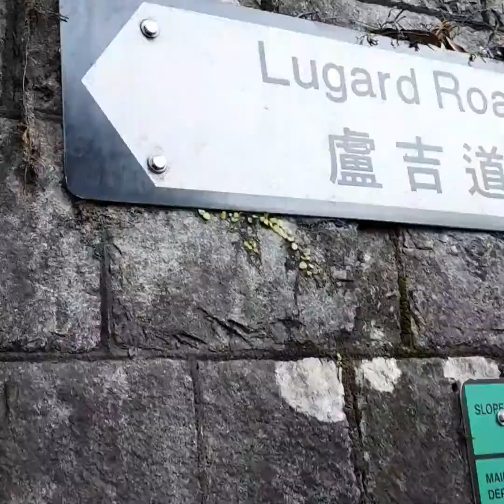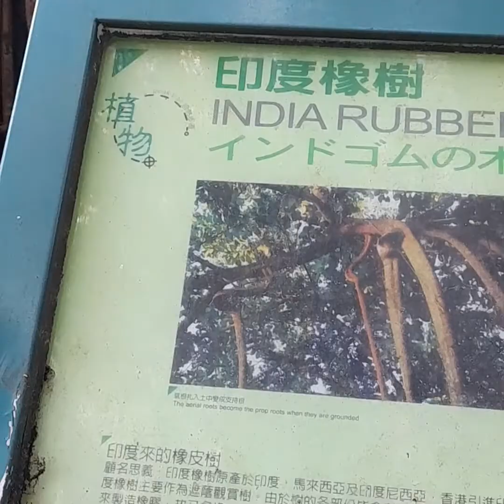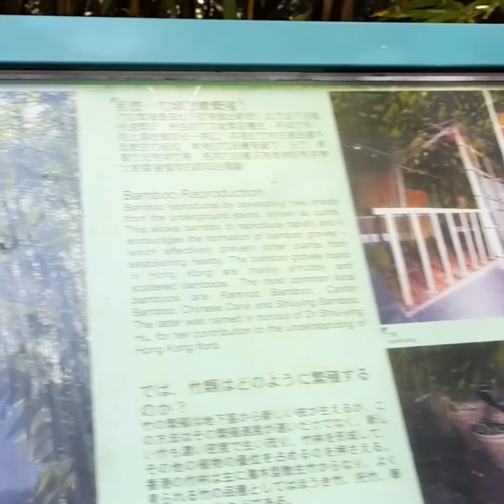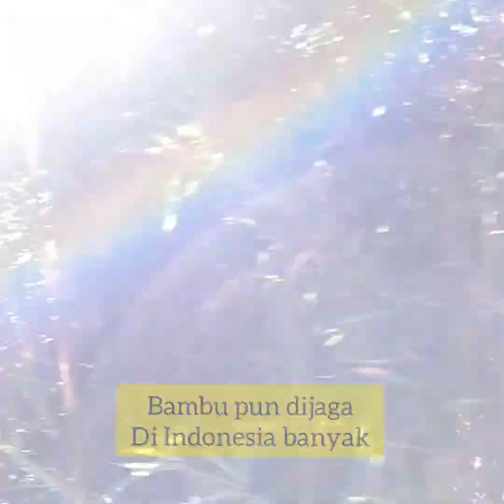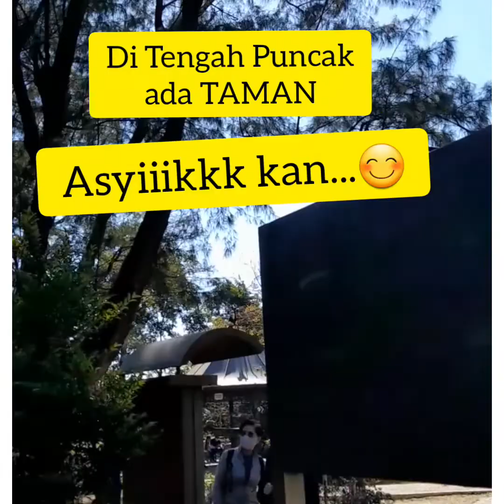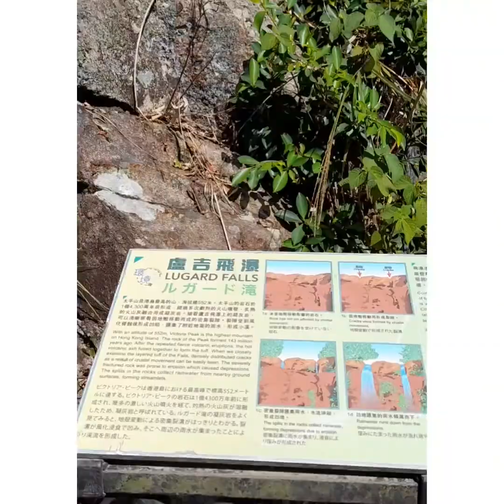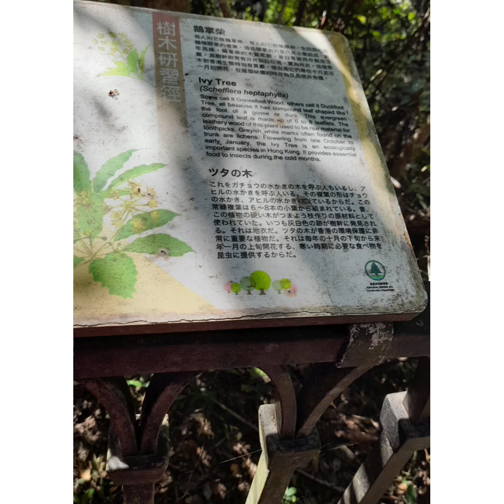Vlog Di The Peak Hong Kong Ada Pohon Tua Umur 100 Lebih Asal Dari India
Dari puncak THE PEAK,  Hong Kong bisa melihat keindahan Se-Hong Kong.  Saya di Hong Kong tinggalnya di daerah The Peak.  Disini Saya Akan share ke sobat2 bossque kegiatan Saya Hari ini tanggal 5 Desember 2021. Di Hongkong saat ini musim dingin.  Di tempatkku tinggal Hari ini suhu 14 °C.

Yukk ikutin perjalanan Saya di gunung The Peak , Hong Kong hanya di Chanel